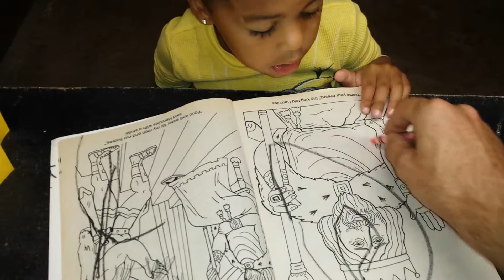Up Too Late part 1